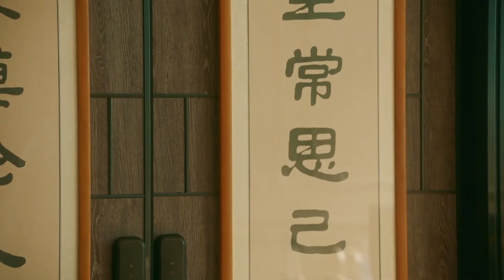吴越真是妥妥的演技派，饰演大老板再次出圈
► 剧情简介：该剧根据亦舒同名小说改编，讲述了家境不同、性格不同，但从校园时期结下友谊的蒋南孙与朱锁锁，一同经历亲情、爱情、职场、婚姻的种种考验，仍旧互相扶持，同甘共苦的故事。
►领衔主演：刘诗诗、倪妮、董子健、田雨、杨祐宁、杨玏